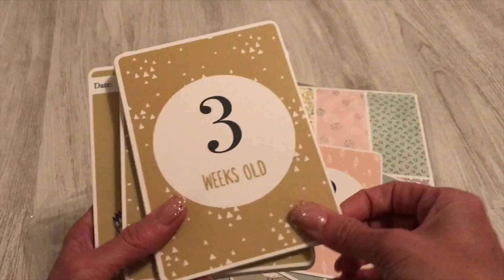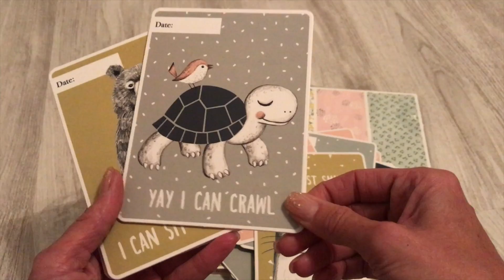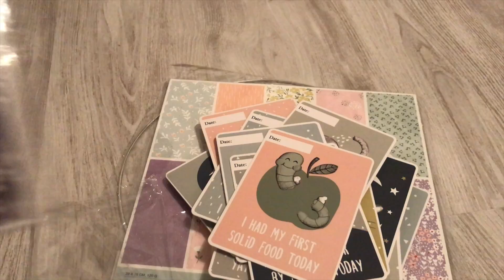Bastel Haul (deutsch) Sostrene Grene Haul, Neueröffung, basteln, DIY, Scrapbook